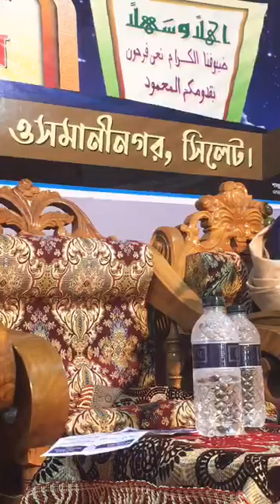Principal Hazrat Maulana Abdul Muktadir Khan||গুরুত্বপূর্ণ আলোচনা||ভালো কাজের উপকারিতা||Radio Gift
Principal Hazrat Maulana Abdul Muktadir Khan||গুরুত্বপূর্ণ আলোচনা||ভালো কাজের উপকারিতা||
Radio Gift

Radio Gift,
Youtub channel,